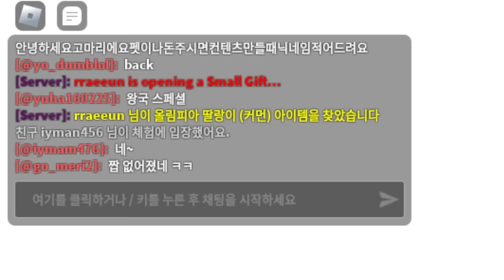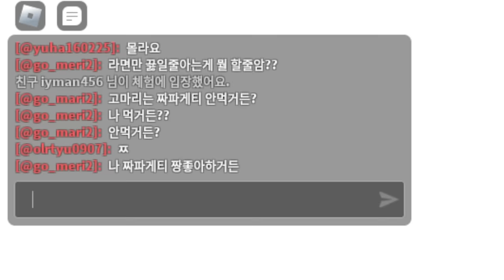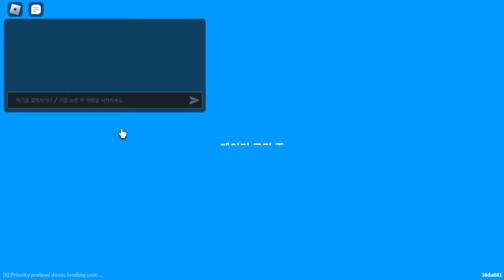*실제상황* 고마리를 사칭해서 돈을 버는 사칭범을 직접 잡았습니다!! [로블록스]